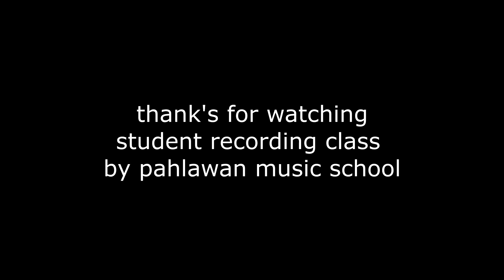Something Just Like This DUO GUITAR Cover by Dika and Khalief (PMS guitar student)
KHALIEF DAN DIKA adalah murid gitar akustik di Pahlwan music school
mereka berdua membawakan lagu something just like this, dengan format duo gitar akustik rhtym.

teman teman semuaa persiapkan diri yaa.. karen PMS skrg sudah ada program recording class seperti ini... selanjutnyaa giliran kaliaan...